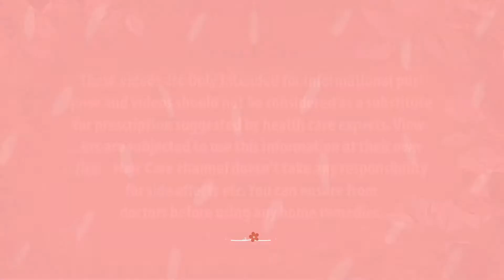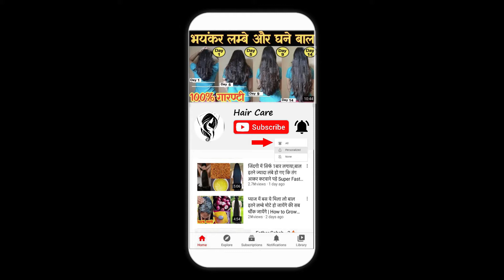जिंदगी में सिर्फ 1बार लगाया,बाल इतने ज्यादा लंबे हो गए कि तंग आकर कटवाने पड़े Super Fast Hair Growth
बालो को 20 दिन में मोटा,घना लंबा बना देगा ये तेल,बालों को तेजी से उगाने वाला असरदार घरेलू उपाय,बालों को तेजी से लंबा करने का सबसे आसान,बालों को तेजी से लम्बा करने के चमत्कारिक उपाय,balo ko teji se badhane ke upay,बालों को तेजी से लम्बा करने के,बालों को जल्दी से,baal jhadene se rokne ke upay,baal jhadne ka upay,baal jhadne ki dawa,roganusar,balo ko lamba karne ka tarika,जिंदगी में सिर्फ 1बार लगाया बाल इतने ज्यादा लंबे हो गए कि तंग आकर कटवाने पड़े Super Fast Hair Growth